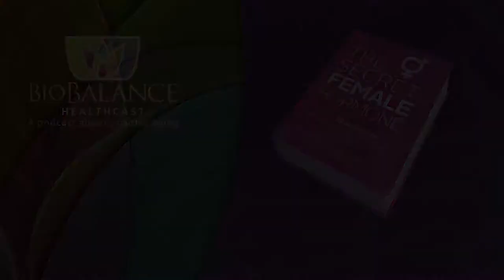Case Study - Conceptualizing Doctor-Patient Relationships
Doctor-Patient relationships are fraught with misunderstandings and irritation . This problem occurs all the time and causes patients to have expectations that are not realistic, and sometimes to accept treatment that they don’t realize can cause severe side effects.  We want to talk about both sides of the communication-doctors and patients—and shine a light on interactions that might cause you to refuse good and helpful treatment, as well as equally can motivate you to take risks that you wouldn’t if you really understood the risks. The blame is spread equally, but we want you to understand what to do if miscommunication is interfering with your our loved ones health.

In an ideal world a physician should recognize the value of patient communication. They should learn to be cognizant of non-verbal communication and they should spend the time necessary to interview each patient regarding the concerns and complaints of each patient. Sadly, we do not live in an ideal world. Most patients are ill informed or unaware of their own communication skills, and are often ill informed and unaware of the specifics of their bodies and cause of their symptoms. In reality it is the doctor who is responsible for asking the right questions and discovering the diagnosis, before he or she begins treatment. This  communication problem has gotten  worse due to insurance companies began limiting the amount of money they pay physicians for an office visit. The outcome of this “lack of time” is that a doctor does not have time to hear each patient’s symptoms, diagnose, treat and explain everything in ten minutes! The outcome is poor medical treatment die to lack of time or communication skills.

On the patient's side of the problem is that they are worse communicators than doctors and either don’t tell the doctor everything or tell him or her too much so that the picture is muddled and the doctor gets “lost” in a diatribe. The withholding of information is often intentional, and when that occurs, the wrong diagnosis and treatment may be started.